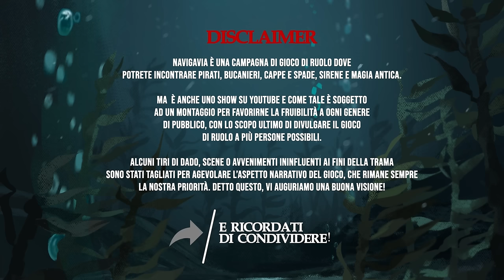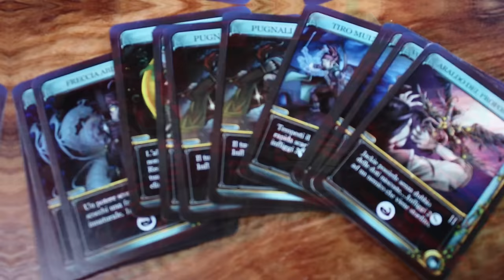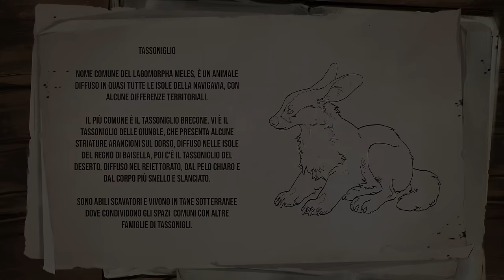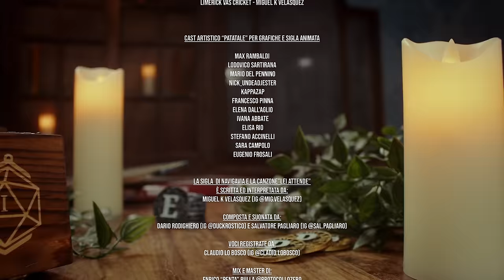7th Sea | NAVIGAVIA S1 E11: "Diplomazia!"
Benvenuti in Navigavia, la nuova serie GDR di InnTale a tema Cappa e Spada, come se la caveranno i nostri anti eroi per eccellenza? Armatevi di sciabola e rum, spiegate le vele e preparatevi all'arrembaggio!

00:00 - Sigla
1:45 - Kwin Evergone
19:09 - Il Grillo Mannaro
26:16 - Rappresentanti diplomatici
34:20 - Spot
35:20 - Non attiriamo l'attenzione
45:50 - Il Prefetto
1:07:29 - È spawnata dal nulla
1:12:15 - Niet Diplomazi

🛒 WISHLIST AMAZON

🎵 SIGLA MUSICALE:
Testo e voci: Miguel K Velasquez